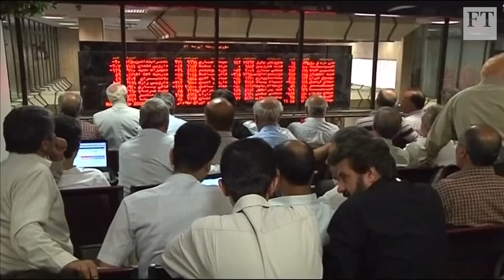Why tensions are rising in the Middle East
The FT's Middle East editor Andrew England looks at the heightened tensions in the region. US President Donald Trump has sent a military task force to the Gulf, purportedly to counter unspecified threats from Iran and its allies to American interests